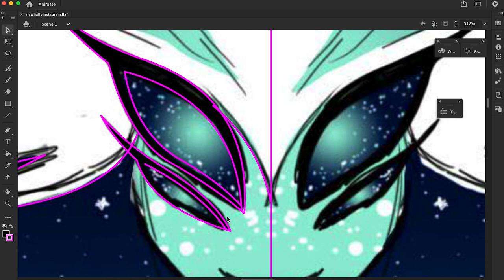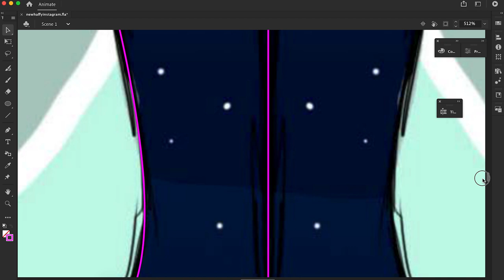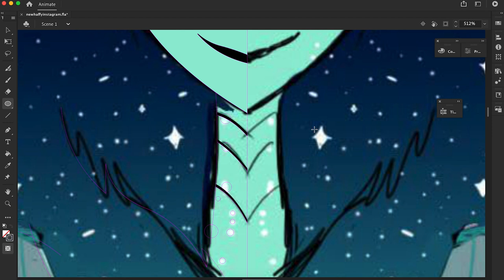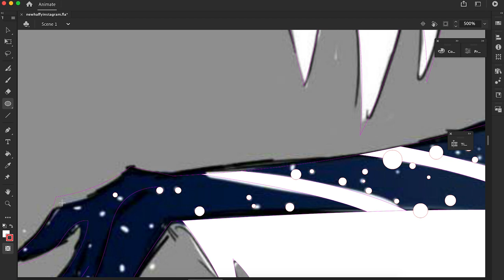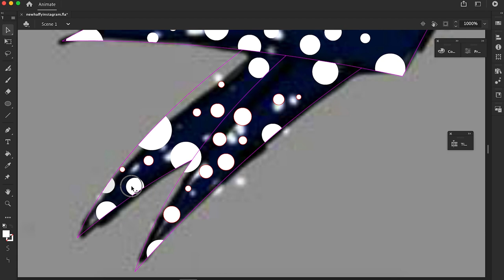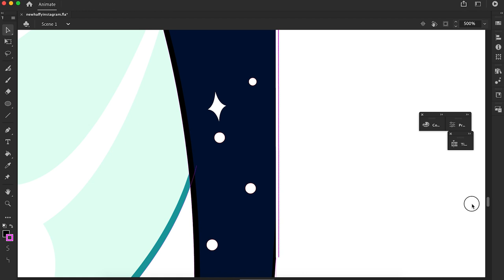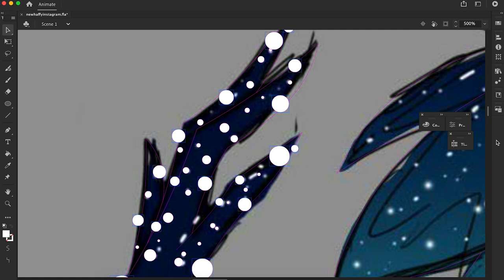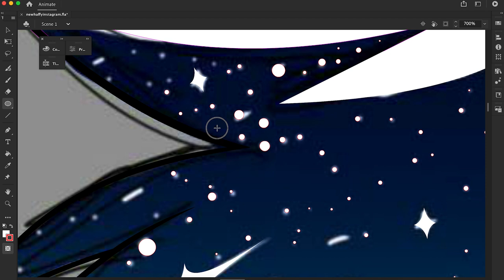HAZBIN HOTEL Moth ADOPT SPEED PAINT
First Adopts Of October and she's already been sold hopefully mothman will go to a good home tomorrow but anyway this was super fun I've never drawn a naked-fish character before and making the tattoos was fun anyway
I hope you all enjoyed this speed draw!